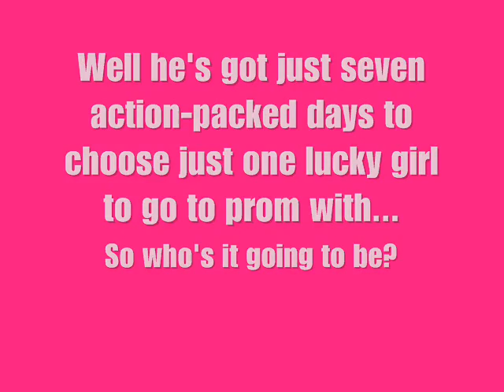24 Girls In 7 Days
just an advertisement for an AP english project